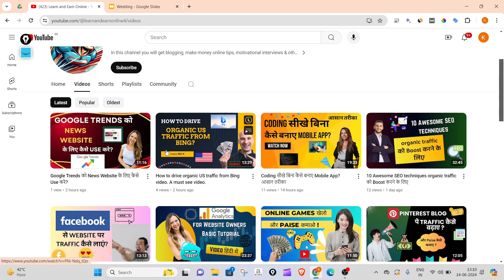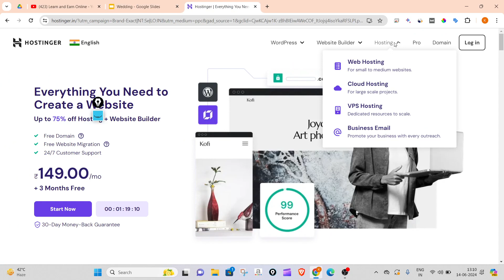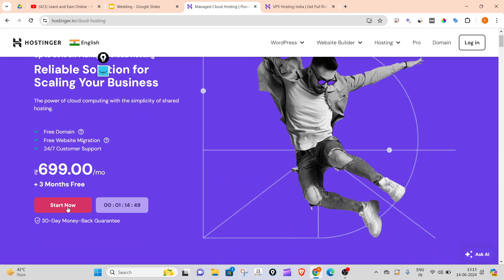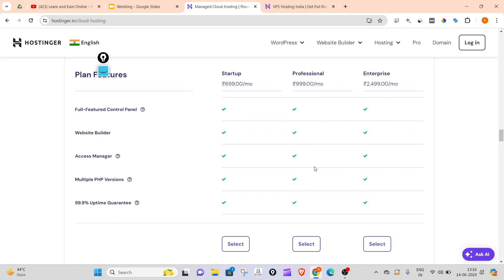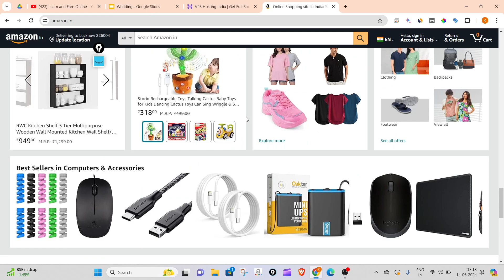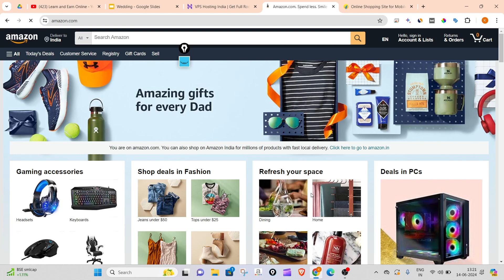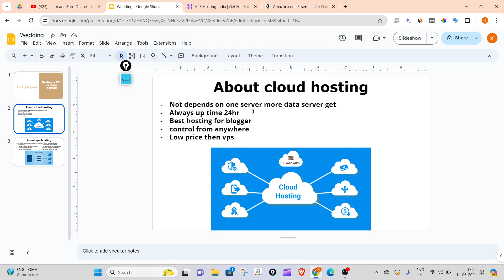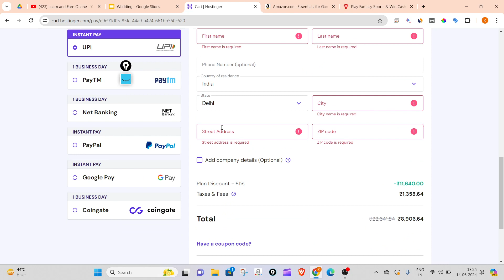Hostinger vps hosting vs cloud hosting. Major differences and how to use? Detailed Videos.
{After buying share invoice on my email mentioned below and you will get free themes and wordpress premium plugins}

😎😎 About MySelf 😎😎
👉Piyush Kaushal: